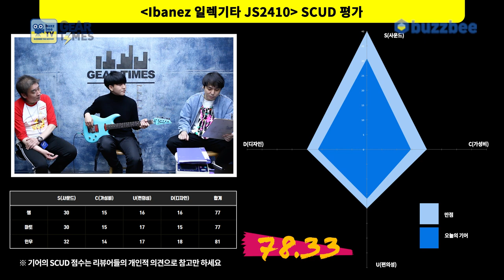[GearTimes 3250회] 아이바네즈 Ibanez 일렉기타 JS2410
아이바네즈 Ibanez 일렉기타 JS2410

0:00 오프닝
5:45  스펙(Spec)
8:29 사운드 테스트 (Sound test)
13:08 시연 (Demo)
16:15 한줄평
16:58 점수